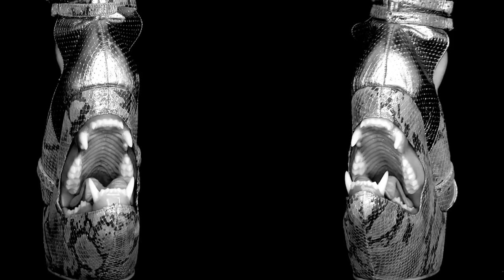SHOWstudio: Punk: Too Punk To Fuck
Raquel Couceiro's 'Too Punk to Fuck' is about 'hard women, bad men and beasts' and features monstrous footwear by Scarlet Fever

Produced by Synced Films; Direction and edit: Raquel Couceiro; Footwear: Scarlet Fever by Kira Goodey; Styling: Erica Matthews; Models: Romanie Smith, Aurelie Bernard, Alissa Polanski, Miss Miranda, Lauren Emma, Sandistik, Oh La, Millicent Hailes; Photographic Direction: Nataliya Gorbovskaya; Hair and Make up: Cheyenne Raymond; Nails: Sabrina Gayle at LMC Worldwide using L'Oreal Paris; Fashion: Chic Freak, Culietta, Fashion Luxx, Ivana Pilja, Jay Briggs, Jayne Pierson, Julia Clancey, Maria Piana, Mawi London, Napsugar, Natalia Kaut, Nichole De Carle, Persy, Reckless Wolf, Sadie Clayton, Sorapol, Yifang Wan; Weapons: Ezra Bristow at Acrion Replica Rentals; Direction assistance: Tod Ivanov; Set Assistance: Hristo Sokolov; Soundtrack: 'Grindhouse (Main Titles)' by Robert Rodriguez, 'Cherry's Dance of Death' by Chingon; Production: Matthew Falck, Raquel Couceiro; Special thanks to: Marie Schuller, Nick Knight, Ed Richardson, Matthew Leaver, Michael Butlin and Maria Couceiro